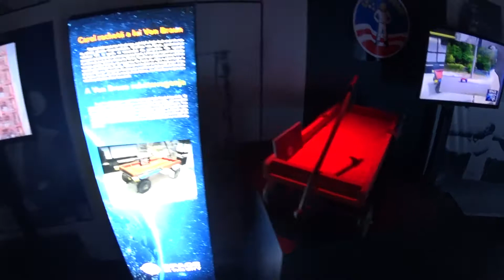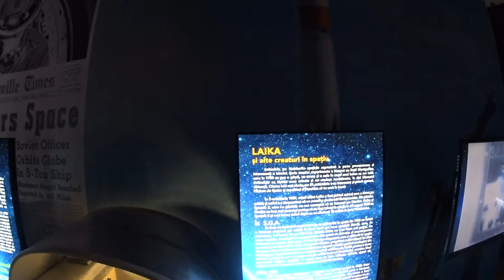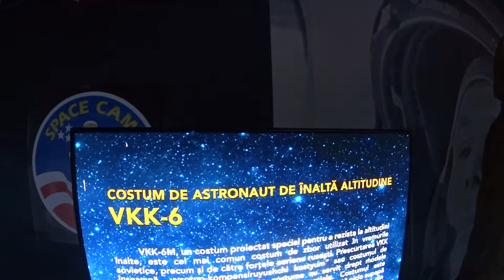Space in the city - Cluj Napoca FULL Walkthrough